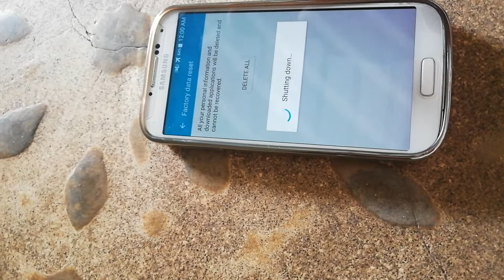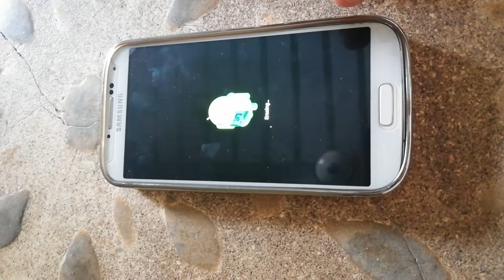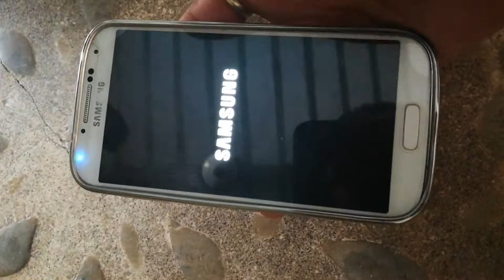How to hard rest Samsung galaxy S4 Only One Click Urdu & Hindi 2019 New methode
Whats New ?
Samsung Galaxy S4 I9500 - Life companion
Samsung Galaxy S 4 releasing this year...

Build
OS Android OS, v4.2 (Jelly Bean)
UI TouchWiz UI
Colors White Frost, Black Mist
Frequency
2G Band GSM 850 / 900 / 1800 / 1900
3G Band HSDPA 850 / 900 / 1900 / 2100

Processor
Chipset Exynos 5 Octa 5410
Display
Technology Super AMOLED capacitive touchscreen, 16M colors, Multitouch
Memory
Built-in 16/32/64GB built-in, 2GB RAM
Card microSD card (supports up to 64GB)
Camera
Main 13MP, 4128 x 3096 pixels, autofocus, LED flash
Features Simultaneous HD video and image recording, geo-tagging, touch focus, face and smile detection, Dual Shot, image stabilization, Video
Front (2.1 MP)
Connectivity
WLAN Wi-Fi 802.11 a/b/g/n, dual-band, DLNA, Wi-Fi Direct, Wi-Fi hotspot
Bluetooth v4.0 with A2DP, LE, EDR
GPS Yes + A-GPS support & Glonass
Radio No
USB Yes
NFC Yes
Infrared Yes
Data GPRS Class 12 (48 kbps), EDGE, 3G (HSDPA 42.2 Mbps, HSUPA 5.76 Mbps)
Features
Sensors Accelerometer, gyro, proximity, compass & barometer
Audio 3.5mm audio jack, Speakerphone
Browser HTML5, Adobe Flash
Torch Yes
Extra Active noise cancellation with dedicated mic, S-Voice natural language commands and dictation, Smart Stay eye tracking, Document editor (Word, Excel, PowerPoint, PDF), Google Search, Maps, Gmail, Voice memo/dial/commands, Predictive text input (Swype), YouTube, Calendar, Speakerphone
Battery
Standby Up to 370 hrs
Talktime Up to 17 hrs
Musicplay up to 62 hrs
Price
Price in Rs. Discontinued
Price in USD Discontinued